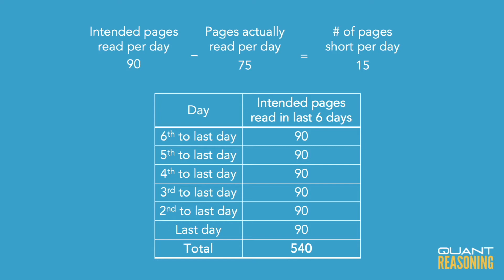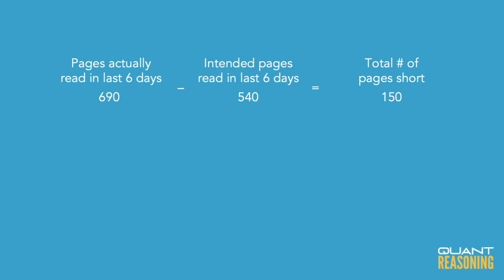In order to complete a reading assignment on time PS07081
GMAT PS07081

In order to complete a reading assignment on time, Terry planned to read 90 pages per day. However, she read only 75 pages per day at first, leaving 690 pages to be read during the last 6 days before the assignment was to be completed. How many days in all did Terry have to complete the assignment on time?